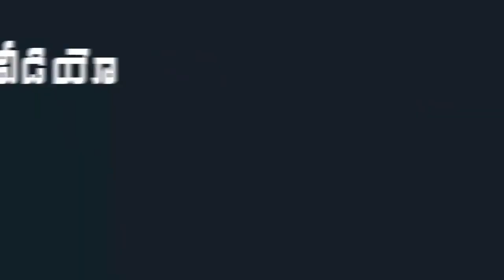YSRCP MLA Pardhasaradhi Funny Story on Chandrababu in AP Assembly 2020 | Indiontvnews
YSRCP MLA Pardhasaradhi Funny Story on Chandrababu in AP Assembly 2020.